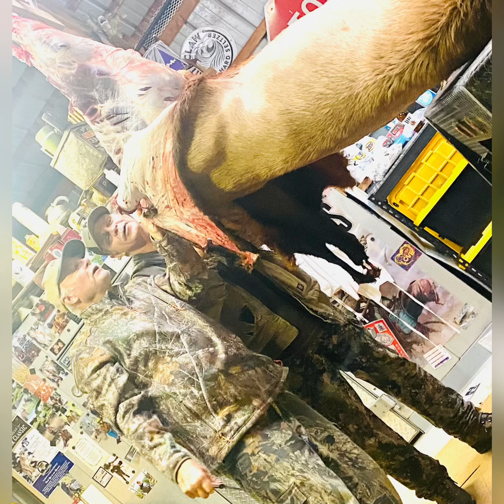October 5, 2023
Powder River 2023 Faith 🥸